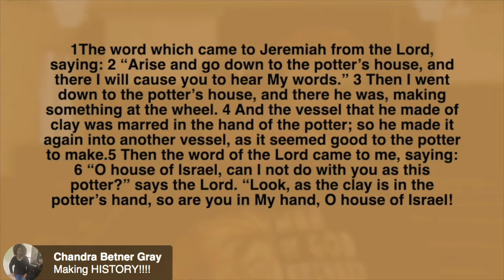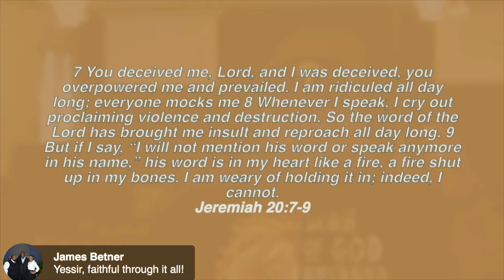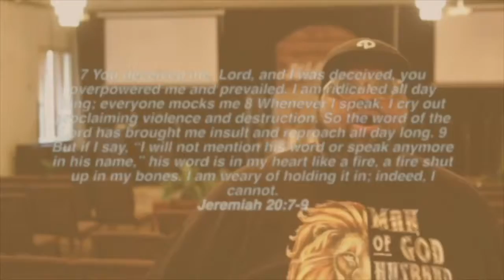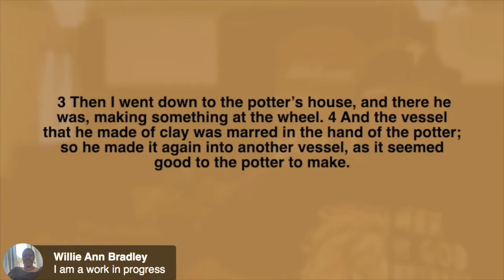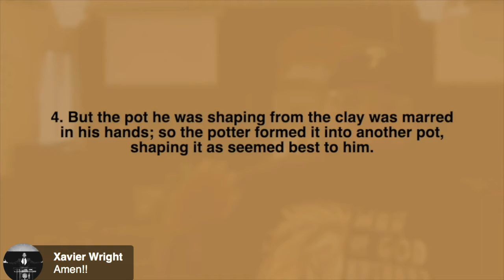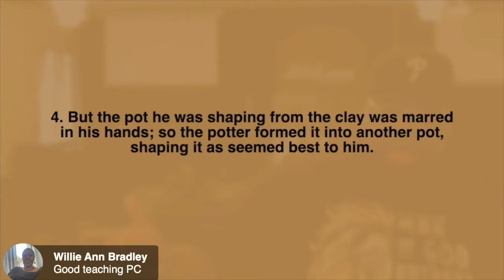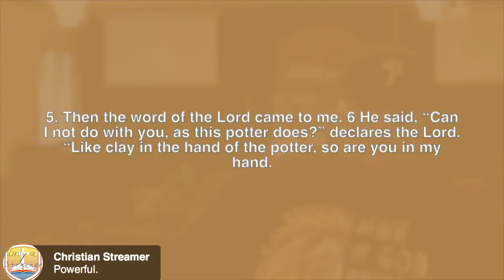I'm A Work In Progress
Third installment from the Summer "Making History Series"